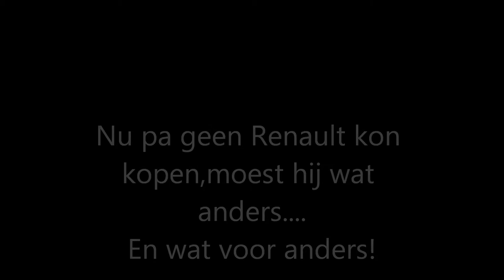van Rossem peugeot plezier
van Rossem's peugeot plezier